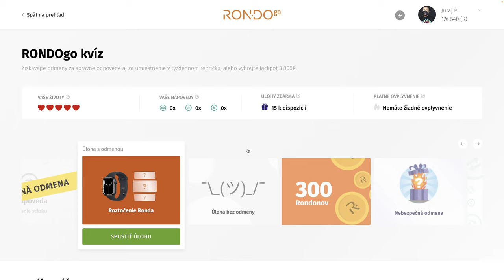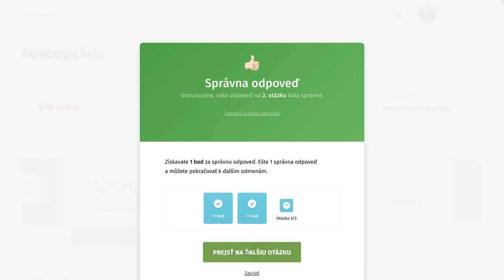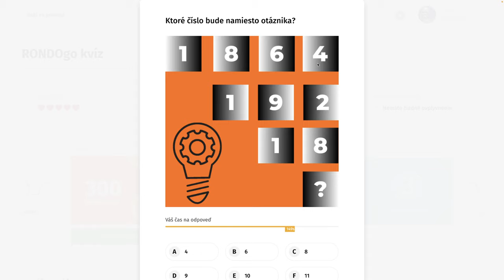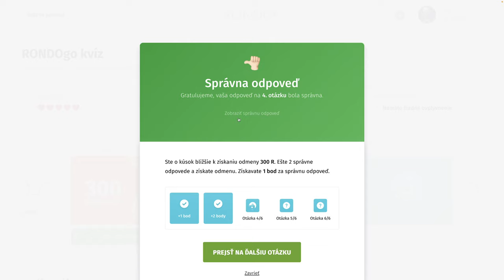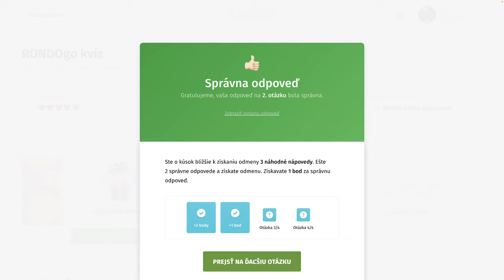RondoGO kvíz - LXXXII